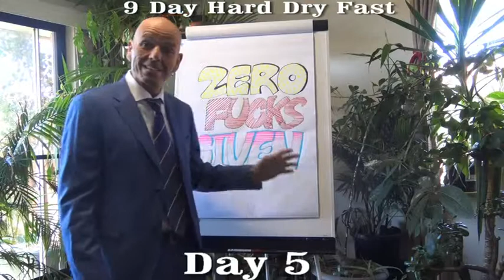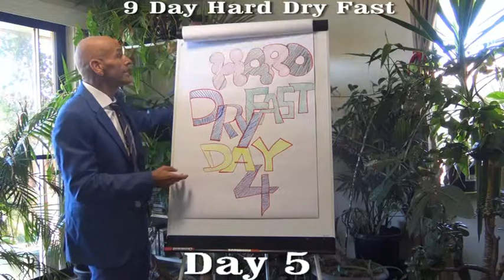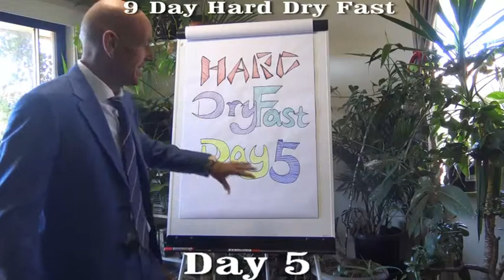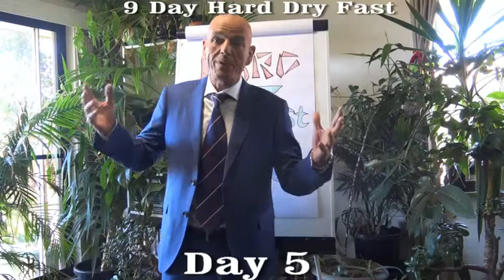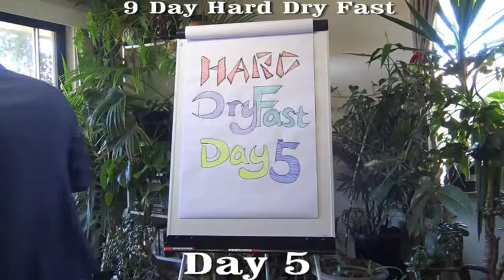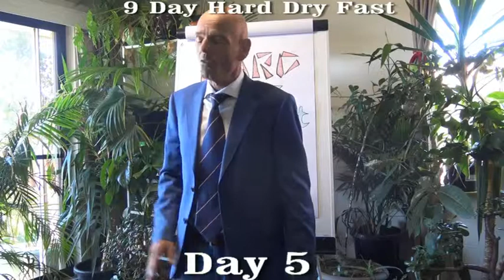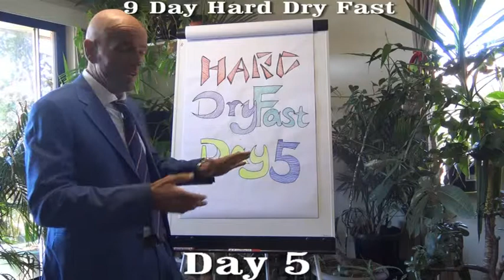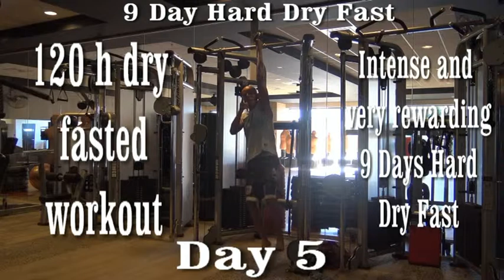9 day dry fast plus 120 h Dry Fasted Workout Day 5